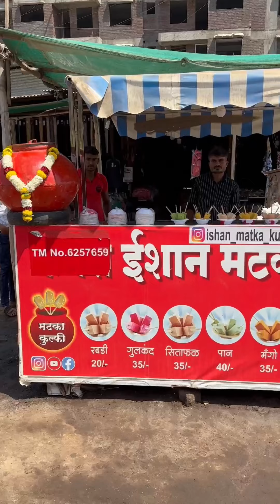Matka Kulfi Making